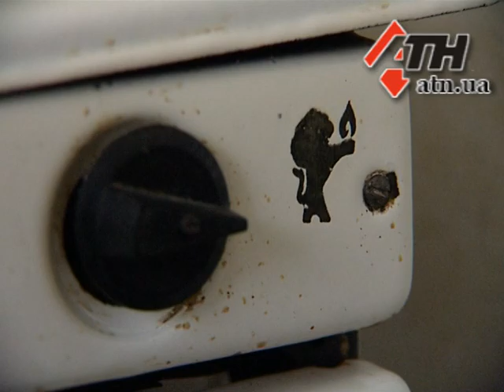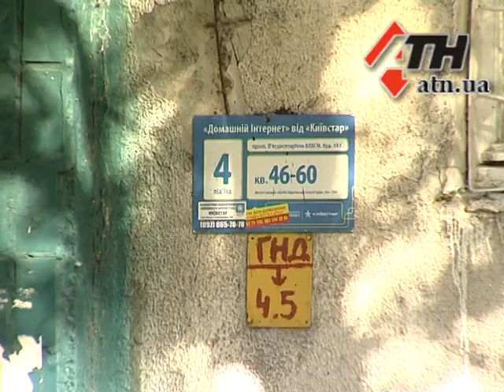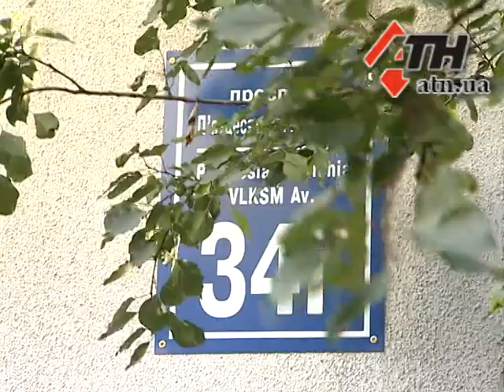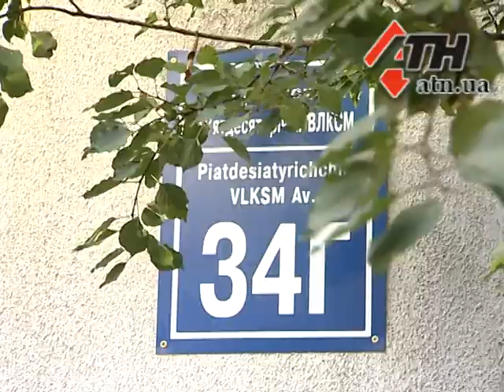01.09.2015 - Жильцы подъезда неделю живут без газа